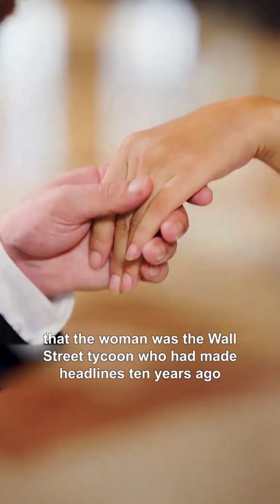20-year-old CEO falls for 40-year-old cleaner, only to discover she's a billionaire!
20-year-old CEO falls for 40-year-old cleaner, only to discover she's a billionaire!